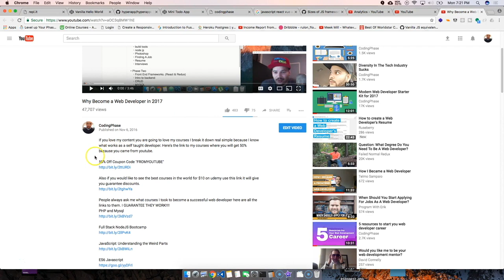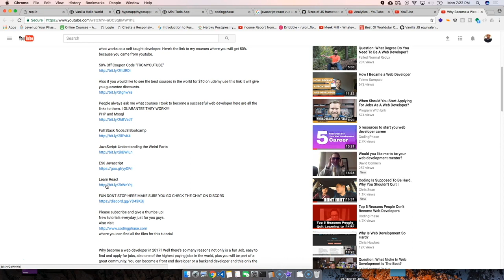How not to panic in Web Development